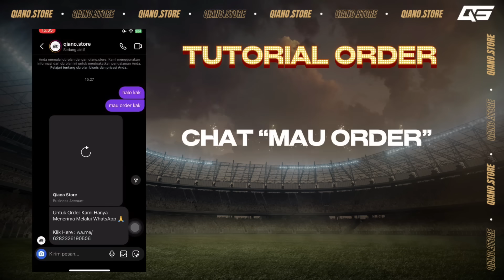TOP UP LAGI 2 JUTA DEMI GOAT & KOIN UNTUK BELI CB AGAR BISA OVR 102! - EA FC MOBILE 24 INDONESIA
FC24 EAFC24 FCMOBILE EASPORTS EASPORT EFOOTBALL MOBILE TOTY UTOTY FUT MALDINI